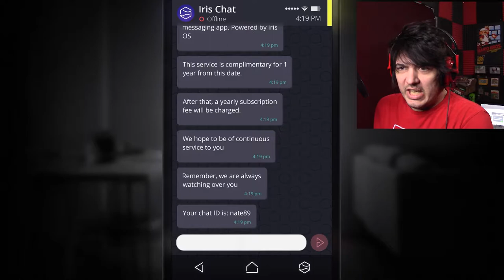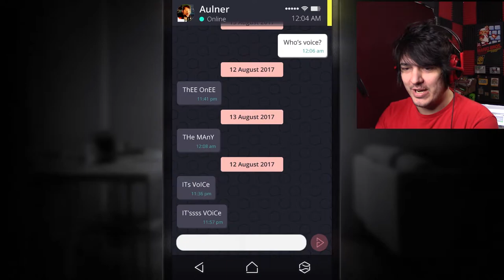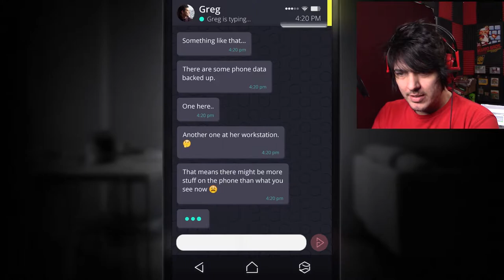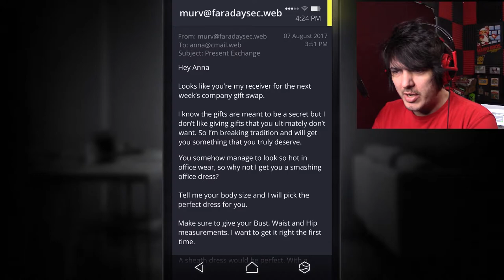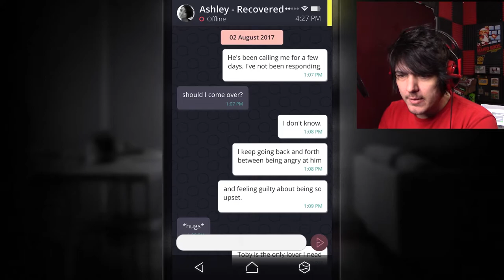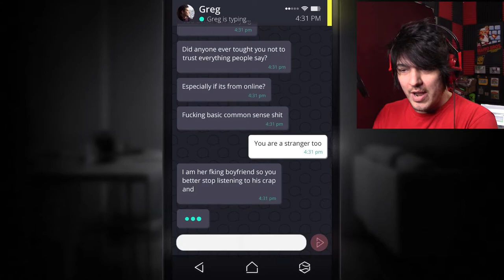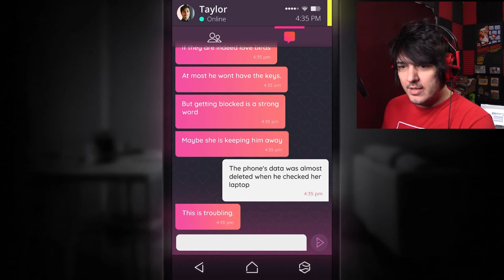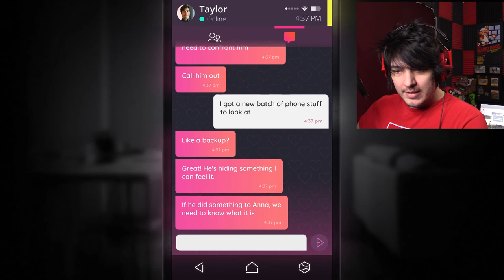Who do we trust?? | Simulacra (part 5)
Mysterious things are happening with this phone, what's real anymore?

Things and stuff!